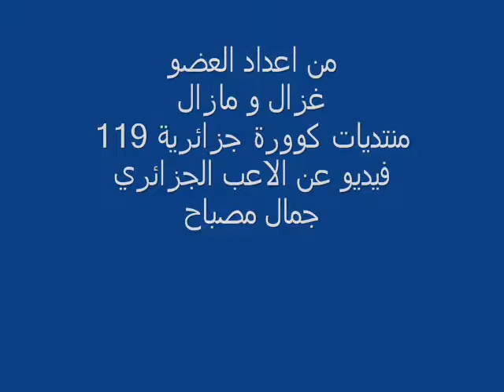جمال مصباحdjamal mesbah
فيديو مبسط عن الاعب الجزائري جمال مصباح